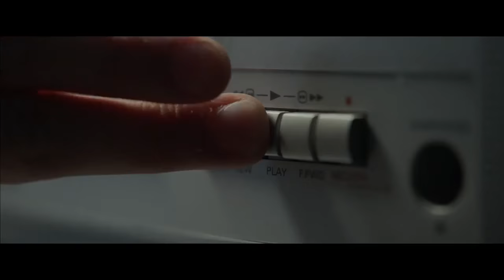Jack Goes Home Official Trailer #1 (2016) Rory Culkin, Britt Robertson Horror Movie HD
Jack Goes Home Trailer 1 (2016) Rory Culkin, Britt Robertson Horror Movie HD [Official Trailer]